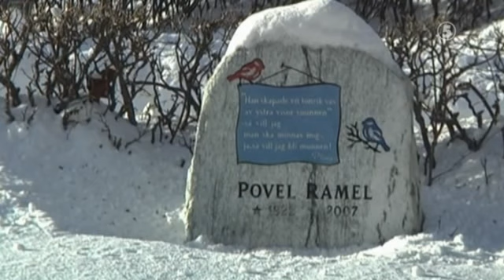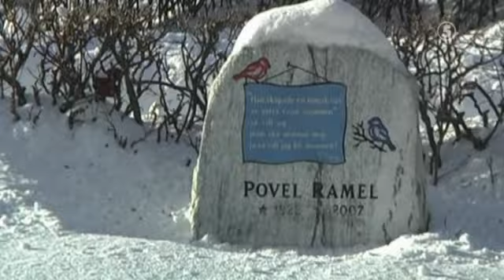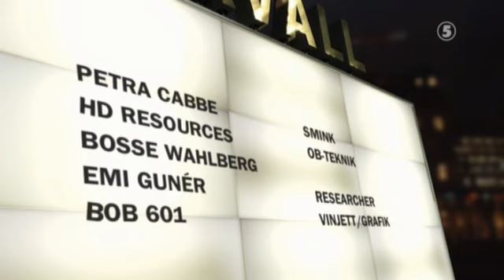Roast på Berns S2E4 Henrik Dorsin